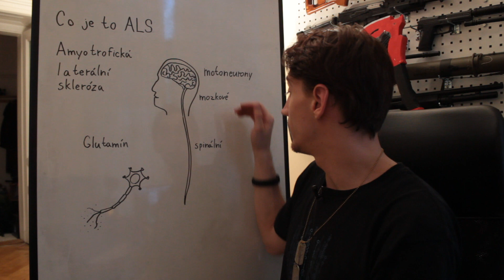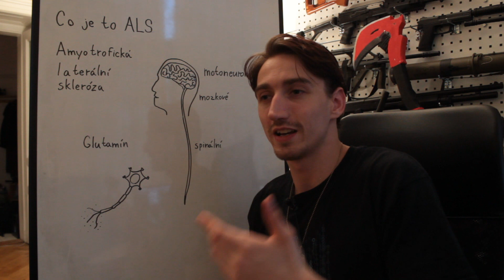Co je to ALS? - Vědecké kladivo